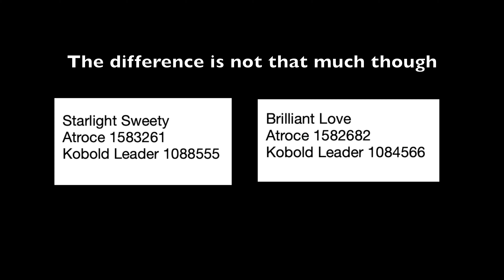Ep5 Mechanic Brilliant Love VS Starlight Sweety DMG test ragnarok mobile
This video is about Mechanic Brilliant Love VS Starlight Sweety DMG test